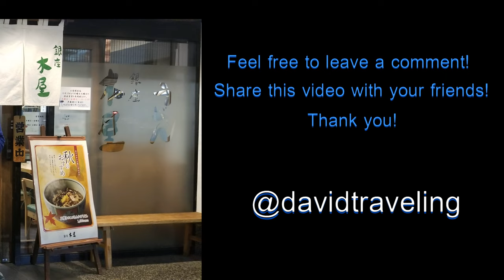🇯🇵2022 日本自由行15日｜EP1｜From Houston to Tokyo 出发飞東京！｜Japan Travel Vlog ｜日本旅遊Vlog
Japan Travel Vlog Day 1: Flight almost 14 hours from Houston to Tokyo. So excited for our first trip to Japan! Join me as I explore Tokyo, Sendai, Kyoto, Osaka and Hakone Yumoto in Japan.

第一天接近14小時的飛行終於在第二天下午3點落地東京成田機場，入境後在機場取到之前在美國訂好的JR Pass和無線路由器，每人買了交通卡，乘地鐵到新橋，7點到達位於銀座的酒店，一切都很順利，晚餐是酒店附近銀座木屋的日本拉麵，很美味！

0:05 Flight takeoff from IAH
0:40 Flight land at NRT
1:24 银座 Ginza Tokyo